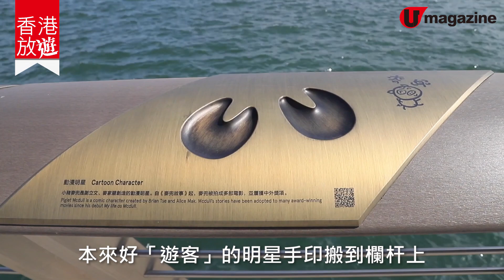【香港放遊】尖沙咀星光大道重開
【香港放遊】尖沙咀星光大道明日 (2019/1/31) 重開！由負責紐約 HIGH LINE 的設計師砍掉重練，立即靚晒！設計師亦想出絕招，保證唔會再有遊客蹲地和掌印影相的壯觀情景出現啦！
【記得將 U Magazine 專頁設定為 "搶先看/See First"】請即